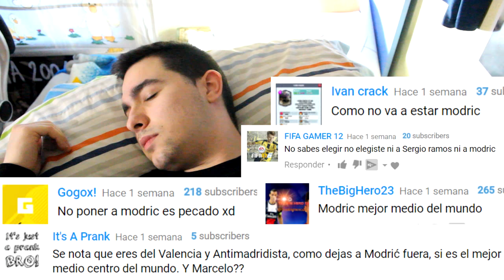LOS 11 TOTY'S EN SOBRES !!! PACK OPENING TOTY EDITION 💙